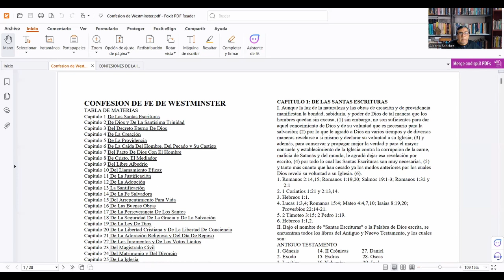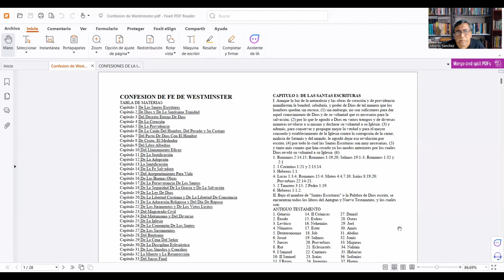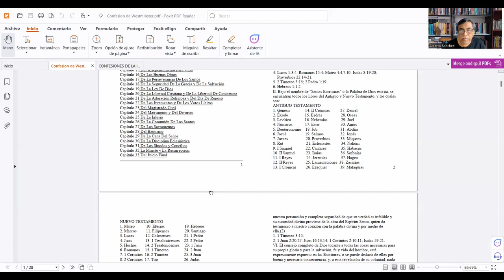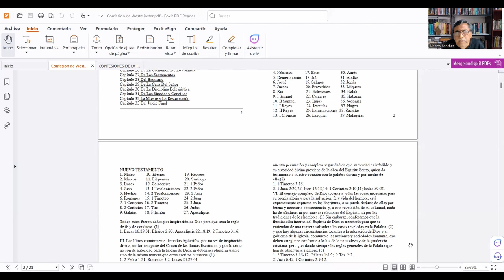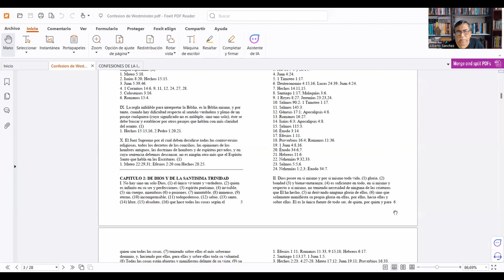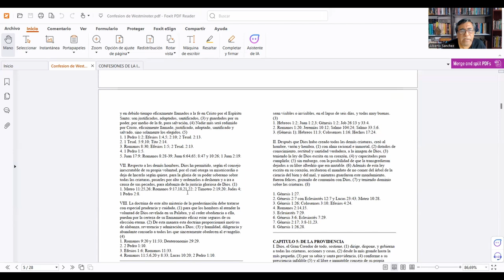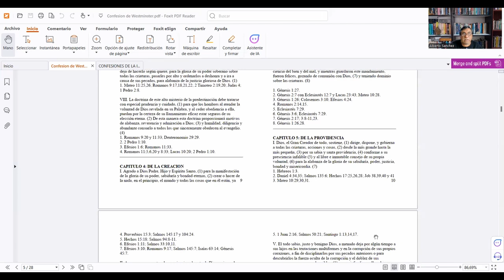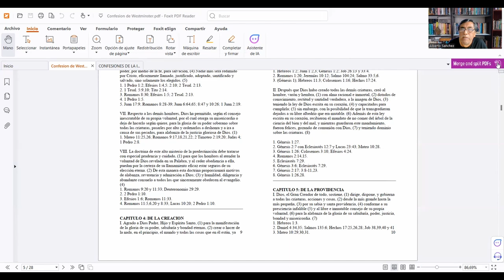Historia de la Doctrina y Confesiones 5-1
1ra parte/ 5ta clase de Historia de la Doctrina y Confesiones por el Prof. Alberto Sánchez del 20 de Junio 2024, SEMINARIO BÍBLICO IPXP